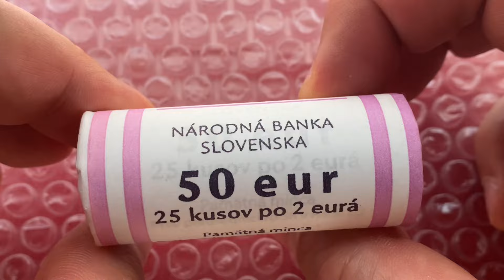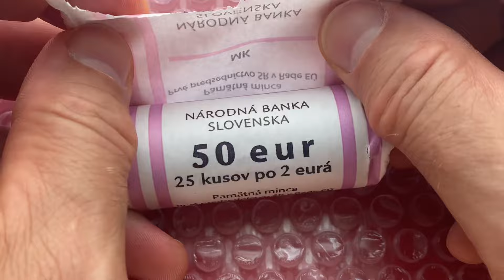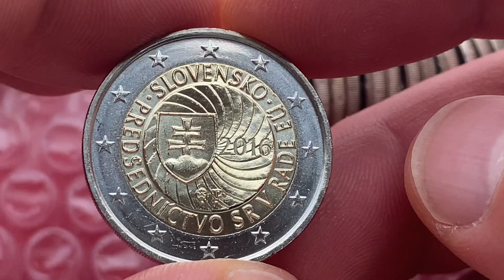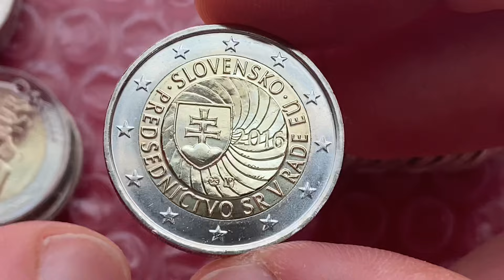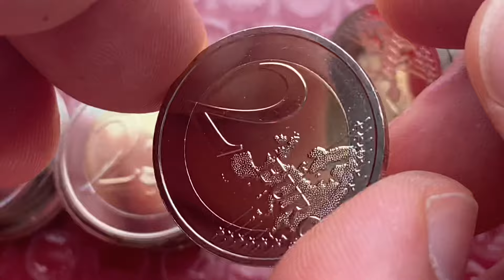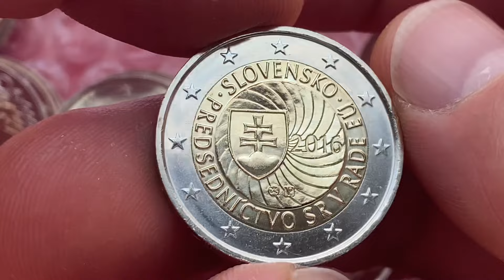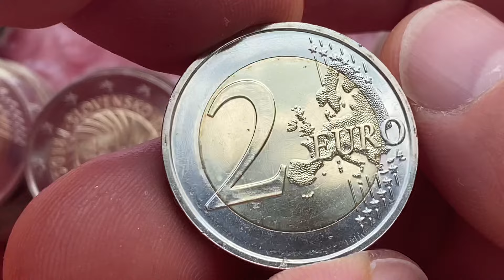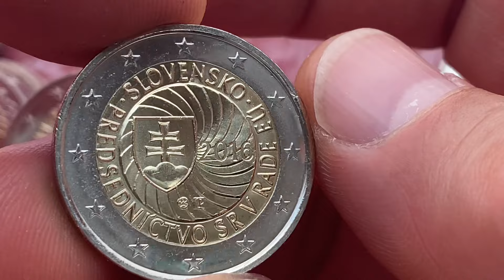2 euro 2016 Roll Slovakia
Commemorative 25 coins Unc - Slovak Presidency of the Council of the EU
Catalog COMMENT - VALUE IN YOUR REGION
MY - DEFECTS coins
Mintage
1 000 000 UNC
15 800 BU set
1000  Proof
Commemorative issue - Slovak Presidency of the Council of the European Union
Obverse - The design centers on the coat of arms of the Slovak Republic, shown against a background of dynamic centripetal lines representing the position and importance of the Slovak Republic during its presidency of the Council of the European Union. To the right of the coat of arms: the year 2016. Around the edge of the inner circle: the country name SLOVENSKO and the inscription PREDSEDNÍCTVO SR V RADE EÚ (Slovak Presidency of the EU Council), separated by graphical symbols. The mint mark of Kremnica Mint, composed of the letters MK between two dies, and the stylized initials of the designer of the national side, Vladimír Pavlica, VP, are in the lower part of the composition. The coin’s outer ring bears the twelve stars of the European Union.